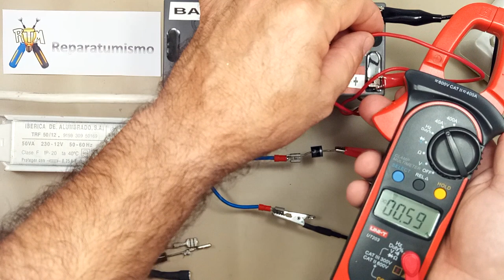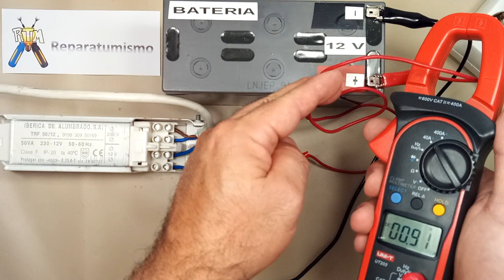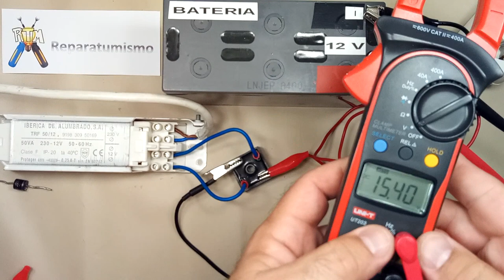¿QUE UTILIZO PARA CONSTRUIR UN CARGADOR DE BATERIAS, 1 DIODO, O UN PUENTE DE DIODOS (4)?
Una pregunta que me habeis realizado en diversas ocasiones, ¿PUEDO UTILIZAR  1 DIODO PARA UN CARGADOR DE BATERIAS O ES MEJOR UN PUENTE DE DIODOS (4 DIODOS INTERNOS)  O UN DIODO DE HORNO MICROONDAS? pues he aquí la respuesta, a parte de eso, la comparativa de porque no se puede usar un diodo de horno microondas para  realizar el cargador.

ALGUNOS EJEMPLOS DE DIODOS RECTIFICADORES:
P600J  diodo de gran potencia 6 A es el grande  ancho que a veces me veis usar.